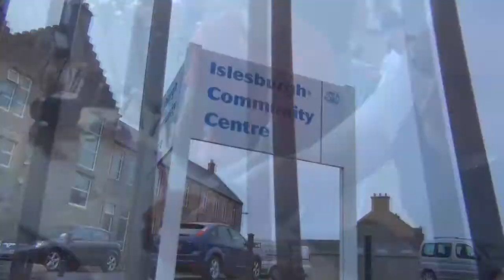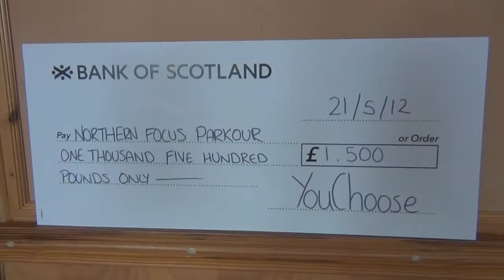Shetland Parkour Experience - Part 1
At the end of May '12 Glasgow Parkour Coaching and Aberdeen Parkour (in association with Roots of Movement) lead Shetland Parkour Experience.

Songs:
1. Sail - Awolnation
2.Jump Around - House of Pain
3. Gold Dust - DJ Fresh
4. Clash (Jupiter Remix) - Caravan Palace
5. Heartbeats - Jose Gonzales